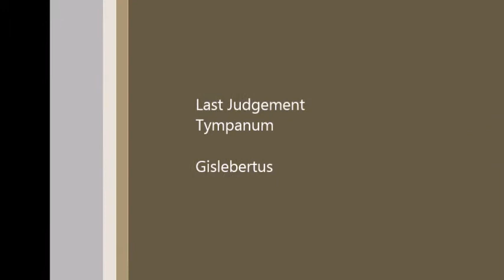Last Judgment Tympanum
Art history 2710 presentation  Dec 8, 2013.